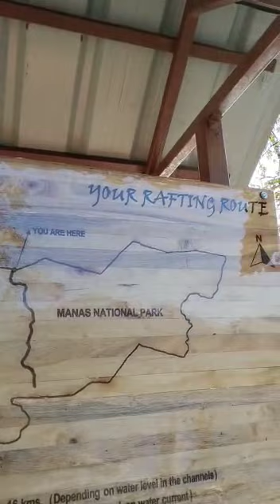MOTHANGURI RAFTING POINT ! UPPER BANGLA !